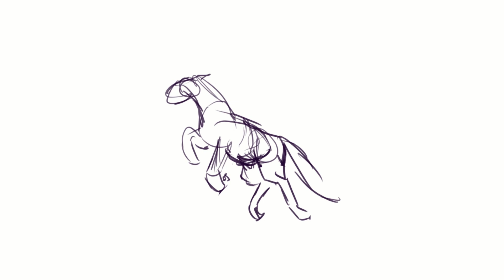Illustrated Ghosts: Headless Horseman - Speed Paint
Get ready for a spine-tingling experience as I unveil the creepiest Headless Horseman I have ever drawn! This eerie illustration is sure to send chills down your spine. From the haunting atmosphere to the Horseman's unsettling presence, every detail is  crafted to create a sense of dread. Join me as we explore the dark and twisted world of this iconic character. Tell  me your ghost stories for us to read in the comments below!